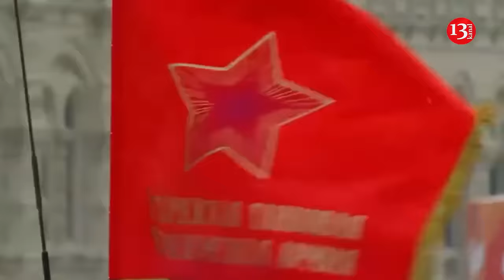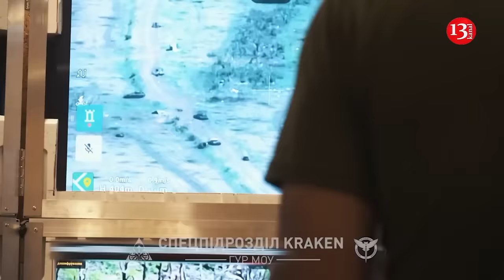Russia is preparing to deploy rare T-34 tanks from World War II to the war against Ukraine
Russia has begun to decommission old T-34 tanks from the 1940s, likely to use them in the war against Ukraine. This is a desperate move that shows the Russian Armed Forces' acute shortage of armored vehicles. Footage of the T-34 was published by OSINT expert Intelschizo on the social network X.
The published video showed not only T-34s, but also IS-3 tanks and ISU-152 artillery units. All of this equipment was produced in the early 1940s for participation in World War Intelschizo was able to identify the location where the video was filmed. It is the 392nd training center of the Russian Armed Forces in Khabarovsk. The arrival of DPRK troops was previously spotted there. While the Soviet rarity is currently at the proving ground, we should expect it to arrive at the front soon. The Russian occupation army is suffering huge losses, including in armored vehicles. Experts say there is an acute shortage of them at the front. It should be noted that the T-34 is a legendary Soviet tank from World War II. It was one of the most widely produced and successful tanks of that time. However, it is catastrophically outdated and is unlikely to be as successful on the battlefield as before. It has weak armor, poor firepower, and communication problems. In addition, the T-34 crew has significantly less chance of survival in the event of a fire strike than more modern tanks.
Russia is forced to transfer military equipment to Ukraine that has been obsolete for several decades. The Russian army is almost completely destroyed. Soviet-era arms storage bases are one of the primary sources that still allow the Russian armed forces to fight despite massive losses on the battlefield. Russia has been removing supplies of tanks, armored vehicles, and artillery from these storage bases since 2022. The arms produced in the 1940s–1960s—many of which were decommissioned many years or decades ago—have returned to the battlefield. The stored arms are also massively cannibalized for spare parts, which Russian arms factories and hundreds of field arms repair facilities utilize. These storage bases are not endless despite Russia keeping thousands of tanks and howitzers after 1991. Moreover, Russia cannot replenish these arms and material. If Ukraine can maintain a high level of combat intensity and the mounting level of Russian losses continues in 2024, it will be much harder for the Russian army to maintain its military power for offensive operations in 2025. That means the conventional Russian military threat to states other than Ukraine will become much more limited.